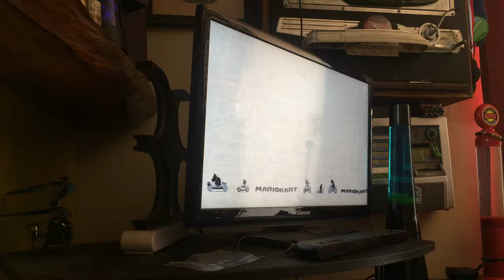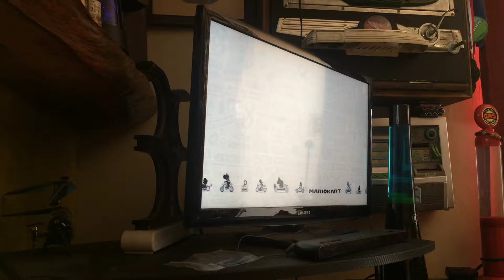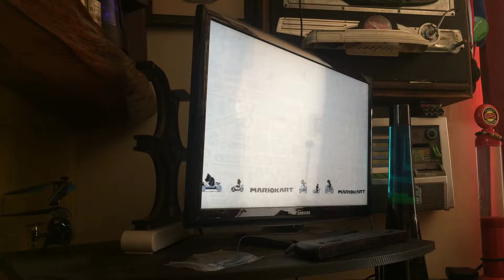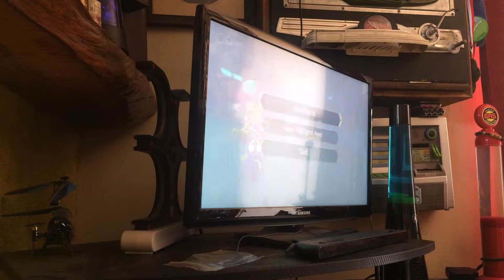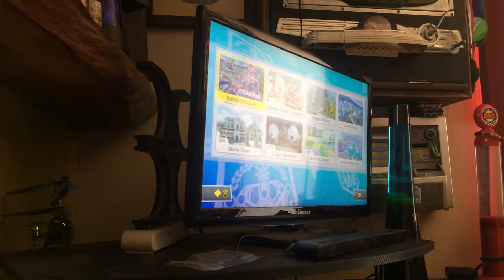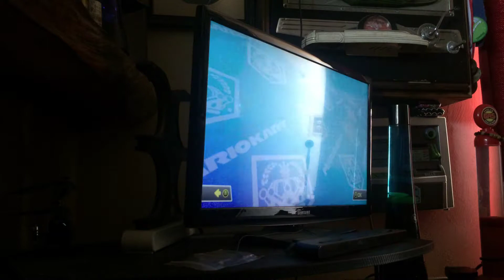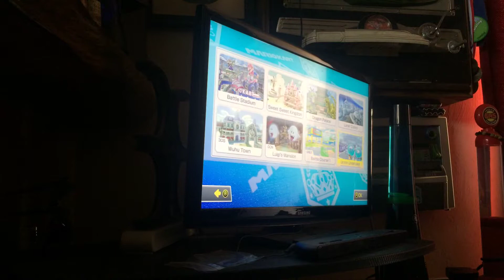Solo Mario Kart 8 Deluxe